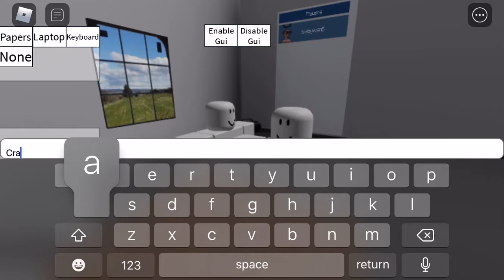Beating up cutieleah15 reason:she I s a online dater-